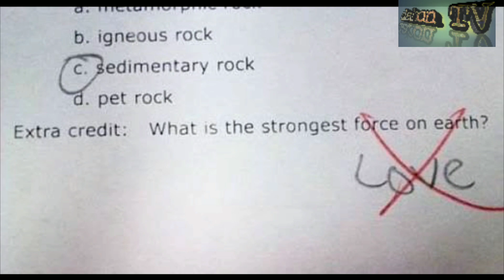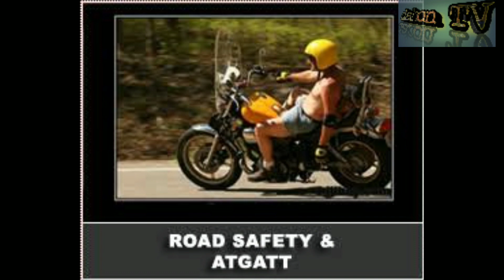Ang Kuwento, Ang Alamat ng KAMOTE RIDERS CLUB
Kamote Ribers Club